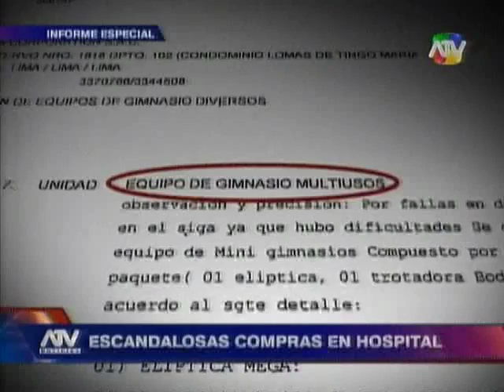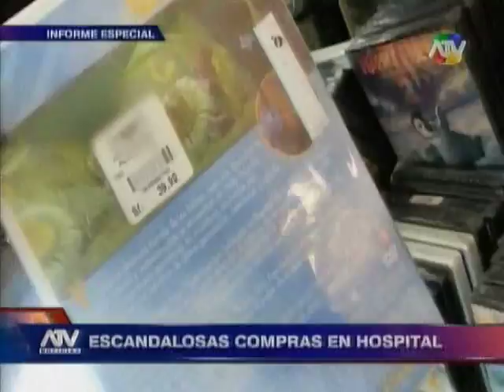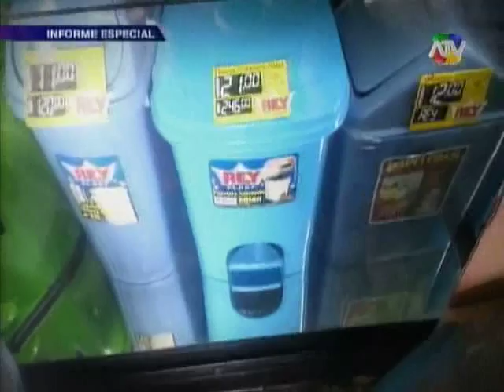TUTEVE.TV/ Escandalosas compras en Hospital de La Victoria